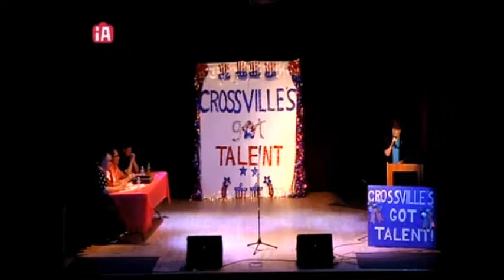Rafael R. Soriano - Hard-Workin' Beer-Drinkin'-Pool Shootin' Son of a Gun [Final Appearance]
Me playing my brand new song for the new album and please note it will be officially my last appearance.  This was taken from the Palace Theatre in Downtown Crossville, TN.  From "Crossville's Got Talent."